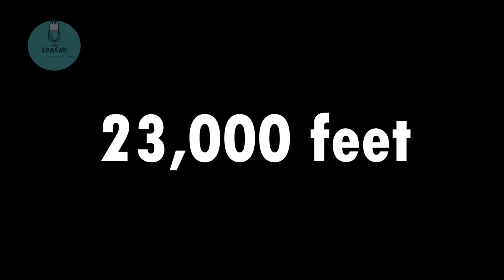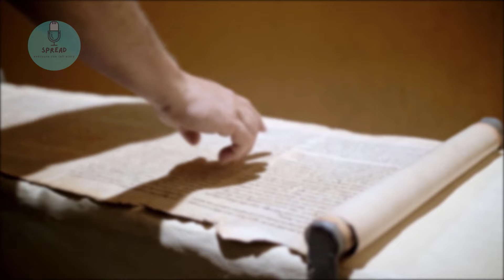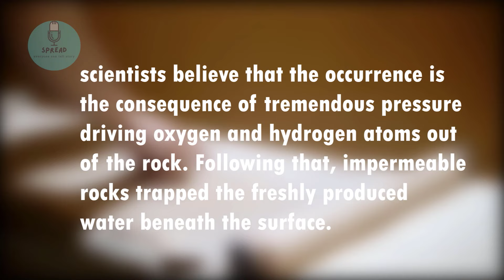THE Mysteries That Lie Within Earth’s Deepest HOLES !